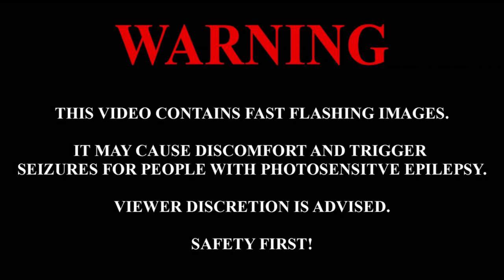War On All Fronts| Star wars: empire at war (Awakening of the rebellion) part 16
check out the mods here
AOTR:

If you made it this far :3